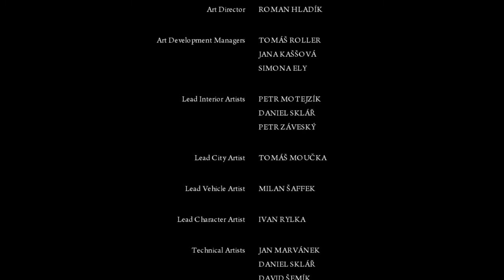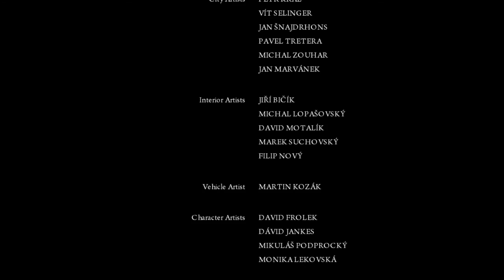Mafia 2 | GamePlay #34 | Finalul !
Bine v-am regasit la un nou episod :d